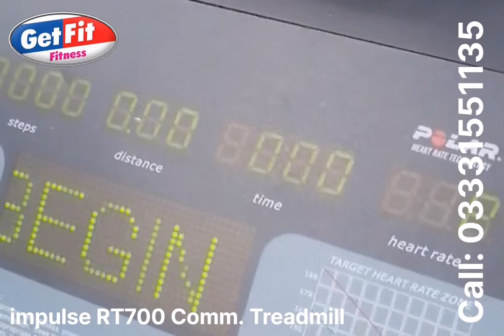impulse pro RT700 commercial treadmill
The Impulse pro RT700 is one of the most popular commercial treadmill
This high-quality model is built to last even in high usage situations. It's simple but effective console also offers all the readouts, feedback and workout options users cite as being most important making the RT700 the ideal choice for your facility.
Specifications
RT700 FEATURES & SPECS
Contact Standard
Telemetry Polar
Moto And Motor Controller Continuous 4HP AC Motor Peak 6 HP
Activity-Zone Control Cooldown, start, stop, on-your-nger-tips incline & speed control, fan and contact hear rate on ergonomic handle bars
Frame 2 step powder-coating with rust-resistant undercoat
Deck Type Hard-wax resersable 1" deck
Belt Type Habasit 2 ply commercial grade (maintenance free)
Running Area 22"×60"
Cushion System Pulex™ commercial cushioning system
Deck Step Height 218mm (8.5")
Console Window 7 Window + Dot Matrix
Incline Range 0-15%
Speed Range 0.8-25Km/h (0.5-15mph)
Rollers 3"
Integrated Transportation Wheels Yes
Hand Rail Safety Light Yes
Accessory Tray & Cup Holder Yes
Overall Dimensions 2078×878×1500mm / 82"×35"×59"
Maximum User Weight 200Kg / 440Lbs
Weight 195Kg / 429Lbs